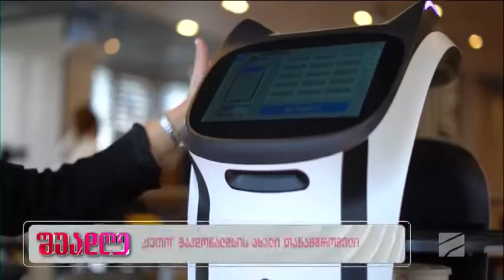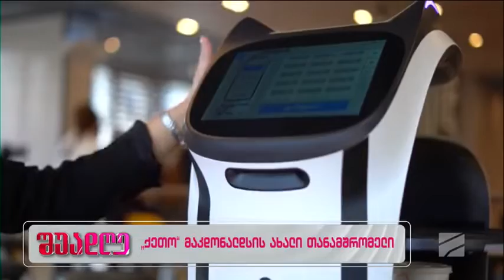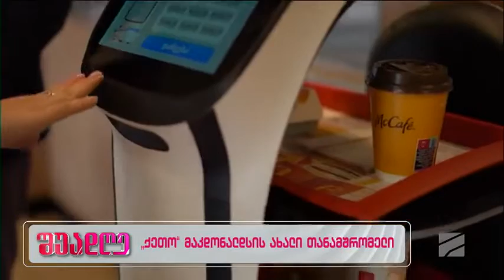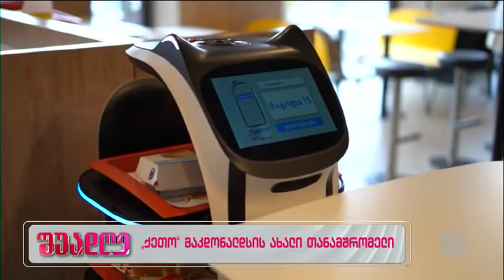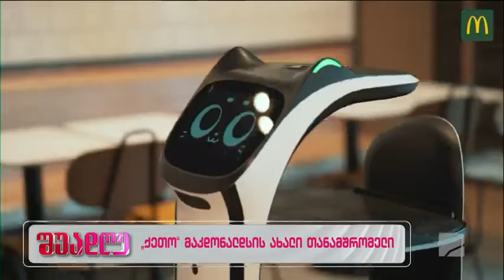"მაკდონალდსი"-რობოტი ქეთო-თემურ ჭყონია, თენგიზ კაპანაძე; შუადღე-2023.02.22